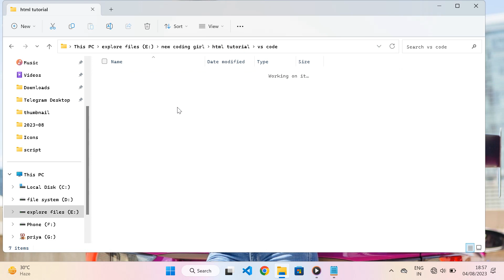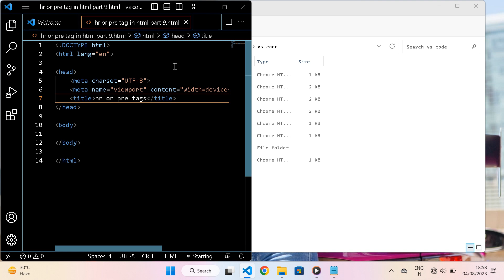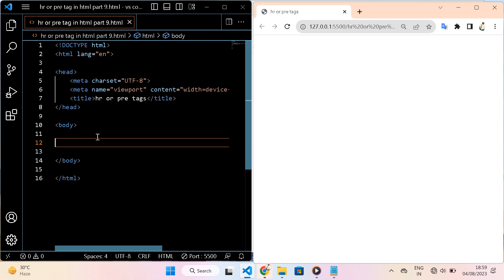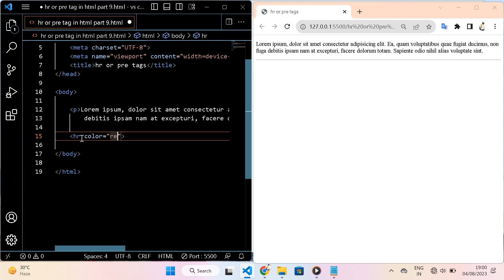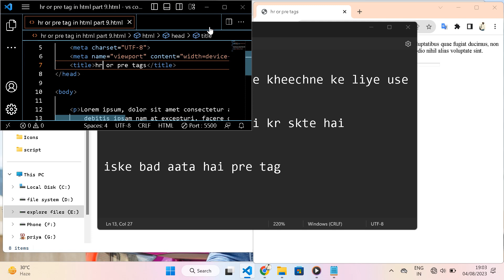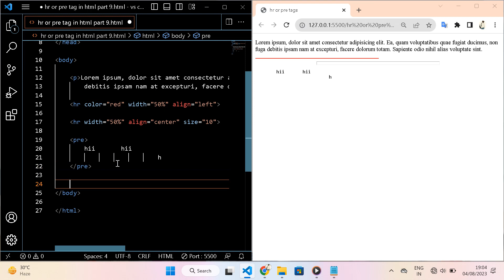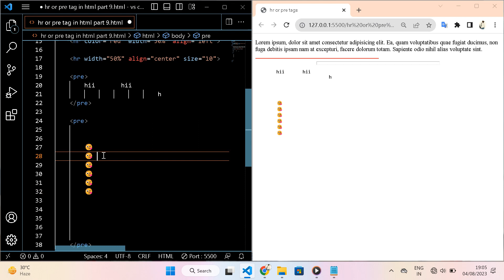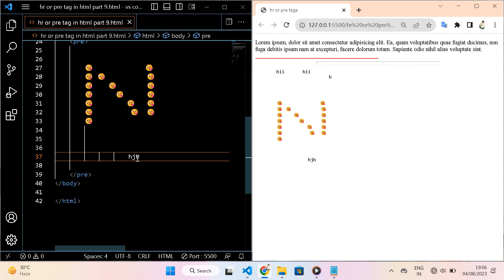part 9 || Creating Horizontal Lines and Preformatted Text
New Coding Girl 👧 - Your Ultimate Web Development Guide

Welcome to New Coding Girl, your go-to destination for comprehensive web development tutorials, tips, and tricks. Whether you're a beginner eager to learn the basics or an experienced developer seeking to expand your skills, this channel is designed to cater to all levels of expertise.

Join me, Priya Chaudhary, a seasoned web developer with over 1 years of industry experience, as I take you on a journey through the exciting world of web development. I am passionate about sharing my knowledge and insights to help you become a proficient web developer.

What You'll Find on New Coding Girl:

1. Web Development Tutorials: Step-by-step tutorials covering HTML, CSS, JavaScript, React.js, Angular, Node.js, PHP, and more. Learn how to build dynamic and interactive websites from scratch.

2. Front-End and Back-End Development: Explore both front-end and back-end development concepts, techniques, and best practices to create robust and efficient web applications.

3. Web Development Projects: Get hands-on experience with real-world projects, where we'll build web applications, portfolios, and interactive websites together.

4. Web Development Tips and Tricks: Discover time-saving tips, coding hacks, and debugging techniques that will streamline your development process.

5. Web Design and UX/UI: Dive into the world of web design principles, user experience (UX), and user interface (UI) design to create visually appealing and user-friendly websites.

6. Web Development Tools and Libraries: Learn how to use popular development tools, frameworks, and libraries to boost productivity and create impressive web applications.

7. Career Guidance and Development: Receive valuable insights on how to kickstart your web development career, create a captivating portfolio, and ace technical interviews.

I'm committed to fostering an engaging and supportive community, so don't hesitate to ask questions, share your thoughts, and interact with fellow developers in the comment section of each video.

Let's embark on this exciting learning journey together, and I promise you'll leave each video with newfound skills and confidence in web development.

Thank you for choosing New Coding Girl  as your companion on your web development adventure. Let's build amazing things together! 🚀

HTML Tutorial
CSS Tutorial
JavaScript Tutorial
React.js Tutorial
Angular Tutorial
Node.js Tutorial
Front-End Development
Back-End Development
Web Developer Portfolio
How to become a Web Developer
Web Development Bootcamps
Website Performance Optimization
Web Development Testing
Web Development Debugging
Cross-Browser Compatibility